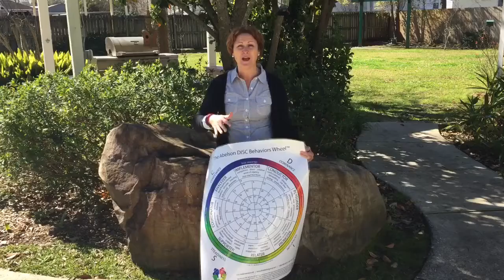DISC Assessment Workshop Coming March 16th!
Leverage results through learning about DISC assessments! Understanding yourself and the people you work with will help you get contracts signed, hire the right people, build a great team and unleash performance!